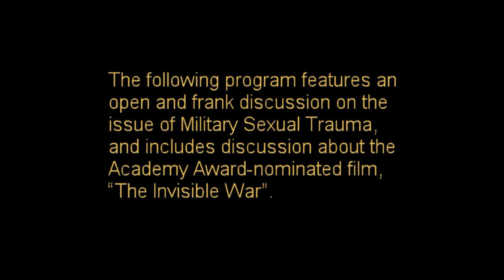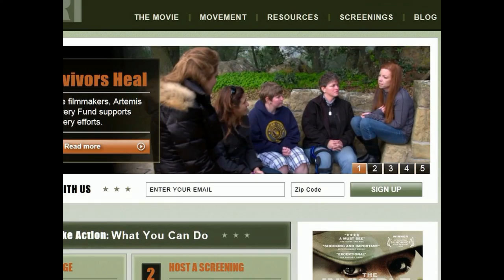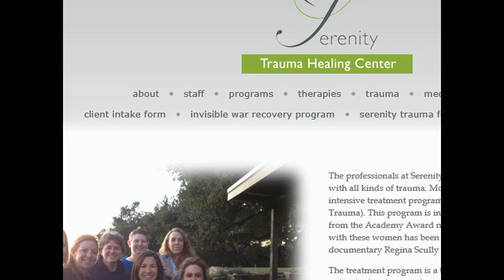Coming Full Circle: Artemis Rising.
Coming Full Circle: Artemis Rising is a recovery program started by The Invisible War movie.  This is a discussion with the program director Mylea Charvat, a graduate of the program Kate Weber, and Victoria Sanders.   Mylea made the choice to make military sexual trauma her focus after working with the group Victoria was a part of in 2004.  They met again when these three women were on a panel after a showing of The Invisible War in July 2013.